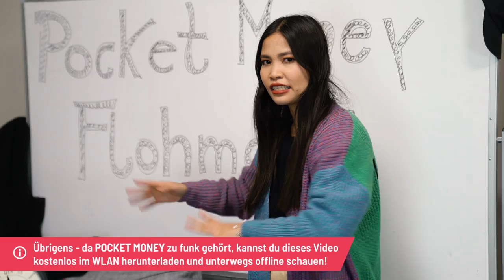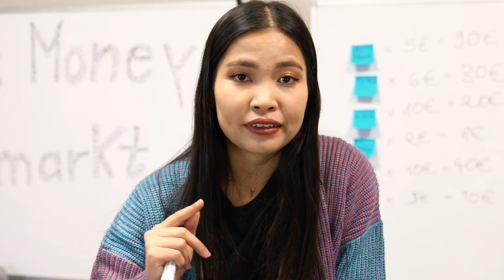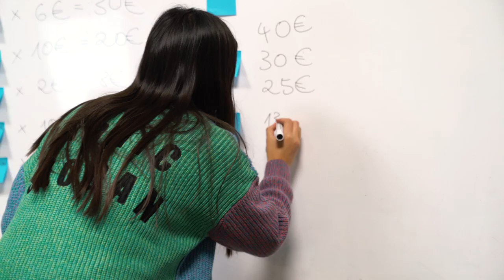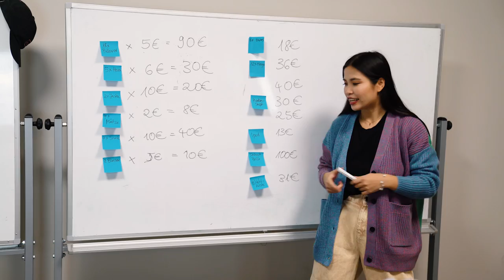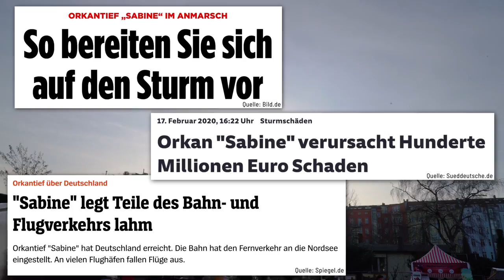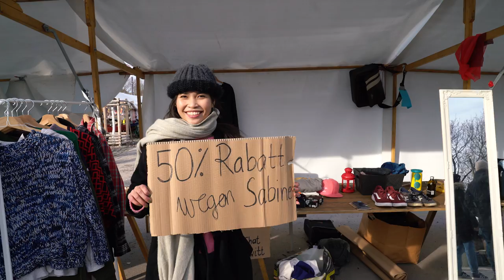Geld verdienen mit alten Sachen (Flohmarkt Challenge)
Geld machen mit alten Sachen - wie geht das besser als auf einem Flohmarkt? Hazel mistet aus und nimmt euch mit. Die Challenge ganz simpel: Möglichst viel Geld verdienen. Damit das klappt gibt es aber einiges zu beachten: Welche Produkte laufen gut, wie preist man sie an und wie bekommt man für sie möglichst viel Geld.

Hazel hat sich vorbereitet, Tipps recherchiert und will jetzt einfach mal ausprobieren, ob die auch in Action funktionieren. Ein Tag Flohmarkt mit Hazel, Sturm Sabine und - spoiler Alert - einem überraschendem Ergebnis.

RIN ft. Bausa - Keine Liebe
SSIO - Warum lügst du
Justin Bieber - Yummy
El Buho - Calchaqui (Nicola Cruz Remix)
Ufo361 - ACKER JEDEN TAG
DARDAN - GENAUSO ft. XIARA
Yung Hurn - Cabrio
Khalid - Location

YEAH! Wir gehören auch zu funk. Schaut da mal rein